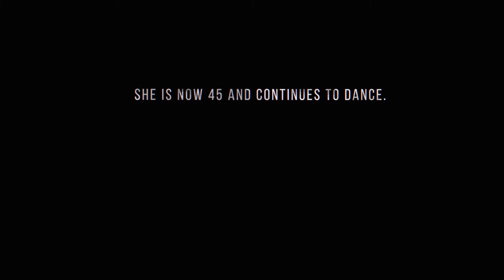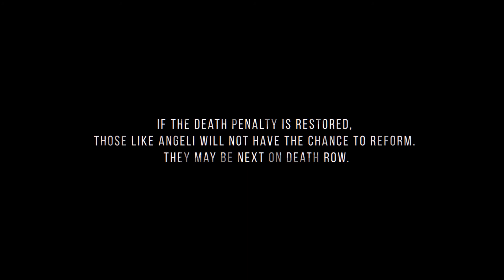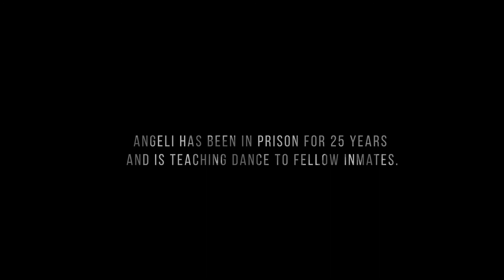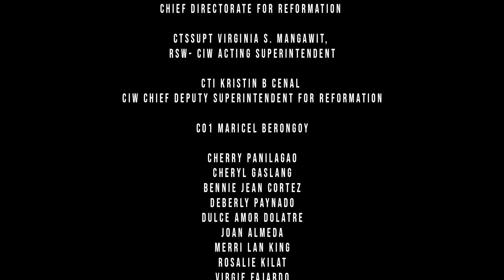Panibagong Pagkakataon | Dance for Life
To close out National Women’s Month, the Coalition Against Death Penalty is proud to present the third film in the Panibagong Pagkakataon campaign, “Dance for Life” by Baby Ruth Villarama.

SYNOPSIS: Angeli Salazar is on death row for murder. Twenty five years in prison and fearful of the reinstatement of the death penalty, she finds solace and freedom in the art of dance.

FROM THE DIRECTOR: I have been reading about restorative justice and its mission to restore the lost dignity of men and women in a country where there is little regard to human life due to its current social and political construct.

In countries like the Netherlands and Sweden, it is said that prison facilities are closing up because crimes are resolved using this approach. It is an untested approach in the Philippines but something that progressive correctional officers and groups are advocating to pursue.

With the recent developments on Covid-19 and the stance to return death penalty in the country, the story of Angeli raises an urgent call to win the biggest war against our lives.

The death penalty is not about whether people deserve to die for the crimes they commit. The real question of capital punishment in this country is, Do we deserve to kill?

How do we heal this broken society if we are not looking in restoring the brokenness of the most disadvantaged?

I don’t have much power as an individual artist, but I wish this short film can further empower the brave (lawmakers, citizens, more artists and storytellers) to fight another day for us to live.